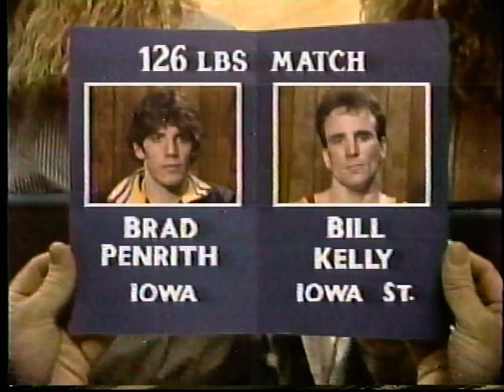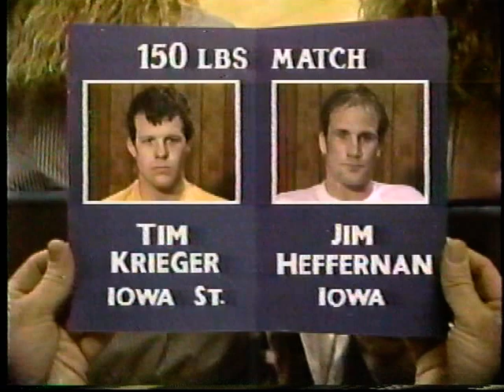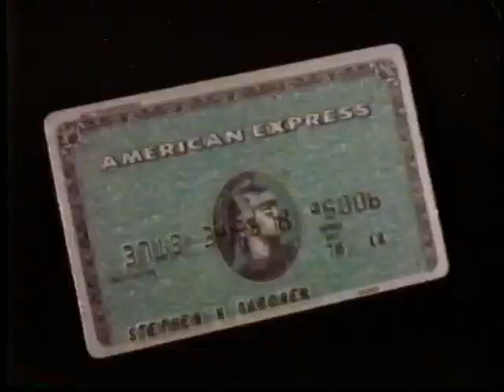NCAA Finals Division 1 Wrestling 1987 Iowa Iowa State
NCAA Finals Division 1 Wrestling 1987
VS Brad Penrith; Tim Krieger VS Jim Hefferman; Darryl Pope VS Ricco Chiapparelli